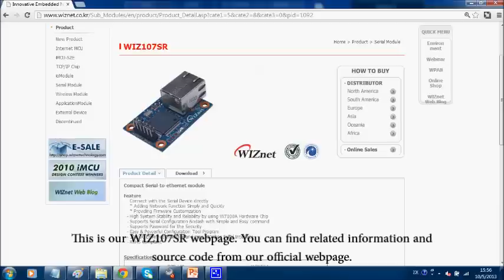WIZ107SR_Hardware Introduction_part1